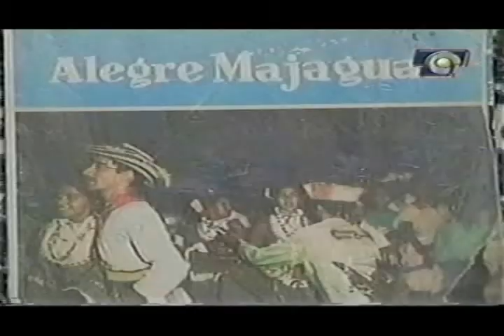alfredo 4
documental